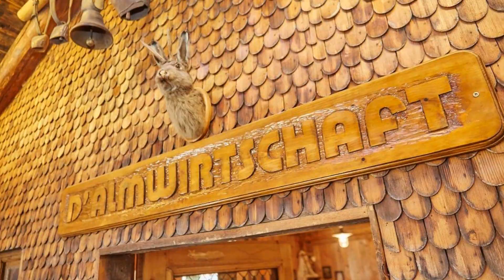Hotel Am Kamin, Kaufbeuren, Germany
About Property:
You're eligible for a Genius discount at Hotel Am Kamin! To save at this property, all you have to do is sign in.
Featuring free WiFi, a restaurant and a terrace, Hotel Am Kamin is in Kaufbeuren, 34 km from Füssen. There is also a bar, free private parking is available on site.
All rooms come with a flat-screen TV with cable channels. Some units have a seating area to relax in after a busy day. Every room comes with a private bathroom.
There is a 24...
Property Type: Hotel
Address: Füssener Str. 62, 87600 Kaufbeuren, Germany
Searching For
1. Hotel Am Kamin - Kaufbeuren - Germany
2. Hotel Am Kamin - Kaufbeuren - Germany Address
3. Hotel Am Kamin - Kaufbeuren - Germany Rooms
4. Hotel Am Kamin - Kaufbeuren - Germany Amenities
5. Hotel Am Kamin - Kaufbeuren - Germany Offers and Deals
Audio Credit:
Track Title: Blank Slate
Artist: VYEN